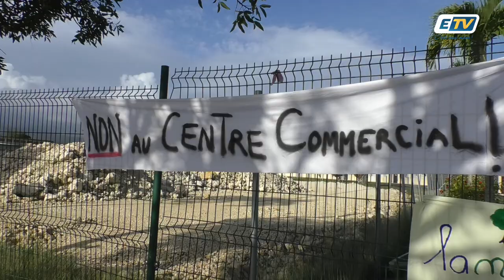La cour de l'école du Lamentin grandement réduite par la construction d'un centre commercial.